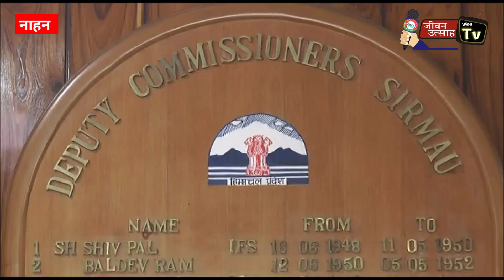आधार अपडेट नहीं करवाया तो सरकार की कई योजनाओं कहा नहीं मिल पाएगा लाभ: उपायुक्त